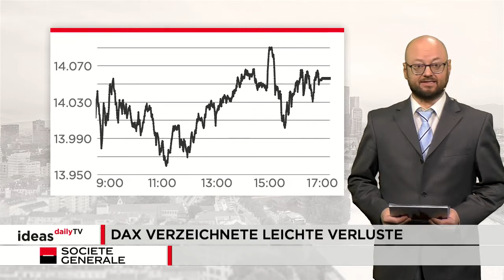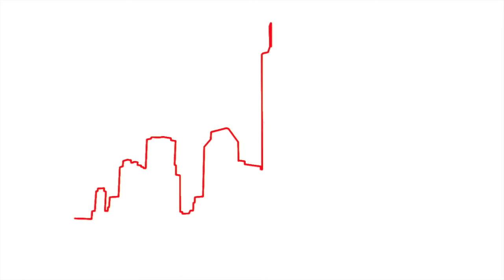DAX: Leicht schwächer tendierended - US-Arbeitsmarktbericht am Nachmittag gibt die Richtung vor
Blicken Sie an jedem Handelstag voraus, wie der DAX starten könnte. Mit unserem ideasdaily Newsletter erhalten Sie noch eine technische Analyse des DAX und die Marktidee per Mail.